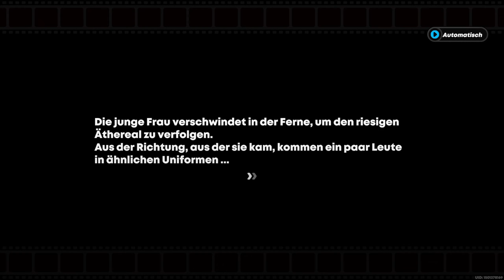ZENLESS ZONE ZERO 🚧 19 - Eine HAND wäscht die andere| Kapitel 1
|🎞️| Sixth Street | Kapitel 1 | Kapitelpause |

Spiel: Zenless Zone Zero
Release: 04. Juli 2024
Entwickler: miHoYo/HoYoverse, COGNOSPHERE PTE. LTD.
Publisher: miHoYo/HoYoverse, COGNOSPHERE PTE. LTD.
Genre: Anime, Abenteuer, RPG, Hack'n'Slash, Science-Fiction, Fantasy, Dystopie
USK: ab 12 Jahren

Die moderne Zivilisation wurde von einem Unheil namens Höhlen zerstört. Sie erscheinen plötzlich aus dem Nichts und erschaffen räumliche Anomalien voller gefährlicher Monster, die Äthereale genannt werden.

Inmitten dieser überwältigenden Katastrophe widersetzt sich New Eridu – die letzte noch bestehende Metropole – dem Untergang, indem es die nötigen Technologien und Ressourcen einsetzt, um die Höhlen zu bekämpfen, und sich so zum letzten Hoffnungsschimmer der menschlichen Zivilisation entwickelt.

In New Eridu schlüpfst du in die Rolle eines Proxy – einem auf das Durchqueren der Höhlen spezialisierten Profi, der allen, die sich aus irgendwelchen Gründen in die Höhlen begeben müssen, den Weg weist. Du begibst dich auf ein Abenteuer mit einzigartigen Charakteren, um die Höhlen zu erkunden, mächtige Feinde zu bezwingen, Aufträge abzuschließen und mehr über die Geheimnisse der Stadt zu erfahren.